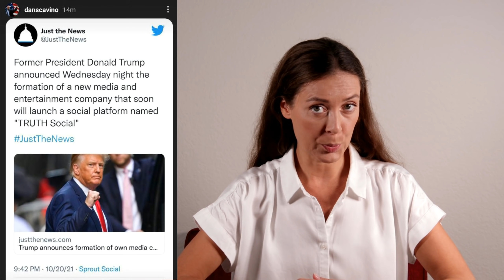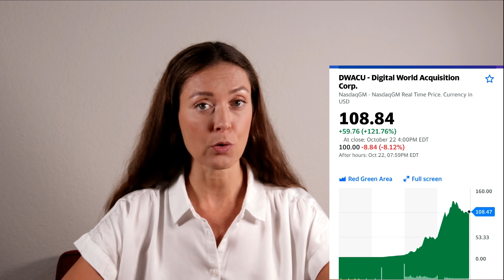Не Суди Да Не Судим Будешь | Алек Болдуин случайно застрелил оператора | Трамп открывает соцсеть.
🟠 Новые юмористические мемы и конфузы Джо Байдена.
🟠 Голливудский актёр Алек Болдуин случайно застрелил насмерть оператора на сьемках фильма и ранил режиссёра.
🟠 Новая администрация Джо Байдена сносит памятник третьего президента США Томаса Джефферсона, автора Конституции США.
🟠 Администрация Джо Байдена тайно переправляет несовершеннолетних мигрантов на самолетах из Техаса в Нью-Йорк. Об этом сообщило издание New York Post и телеканал Фокс Ньюз.

✅Ребята, открыла Телеграм канал, можете постепенно подписываться, чтобы быть на связи

Здесь тщательно готовят к собеседованию☝️